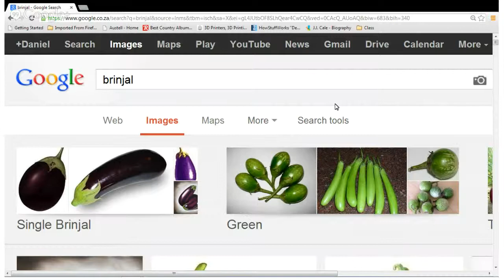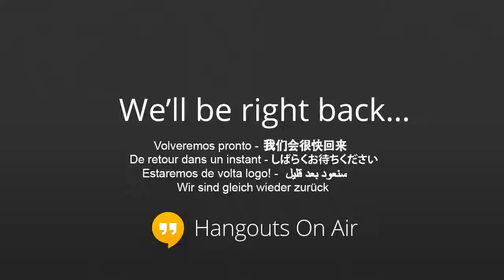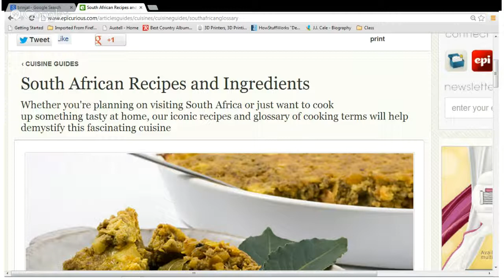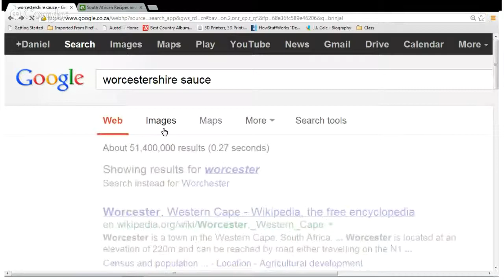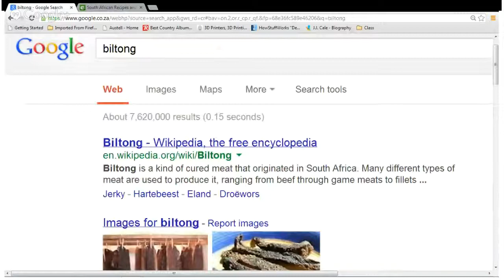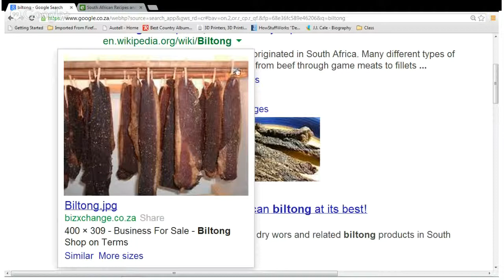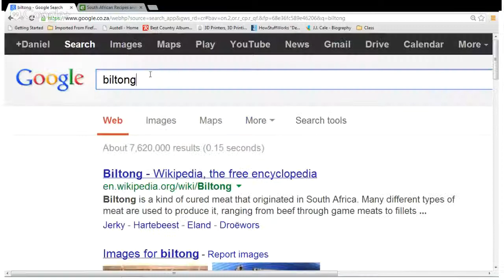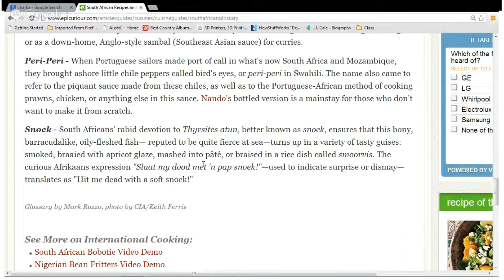South African cuisine